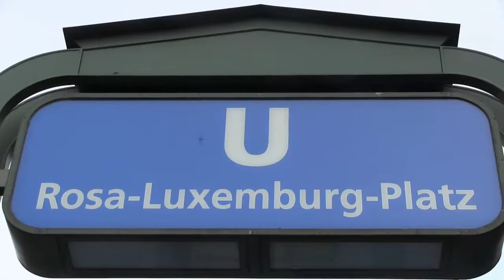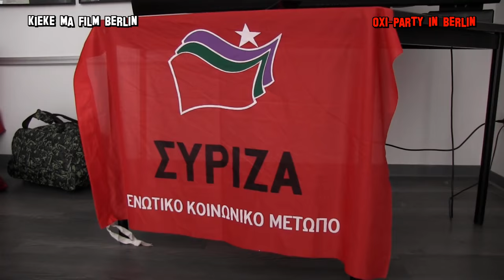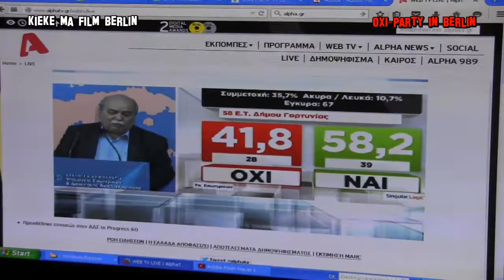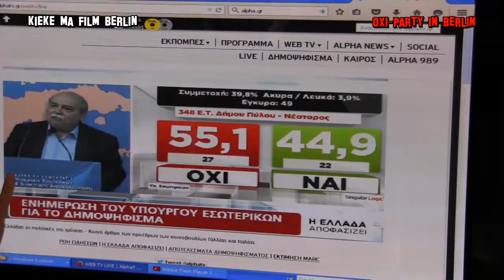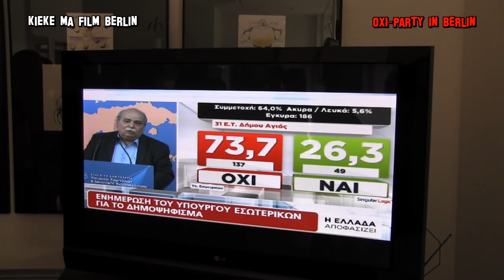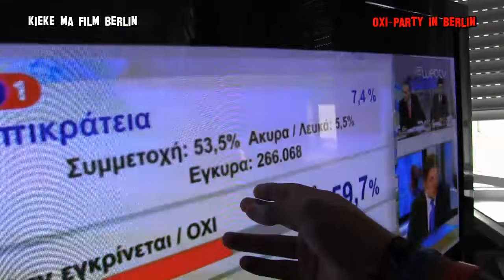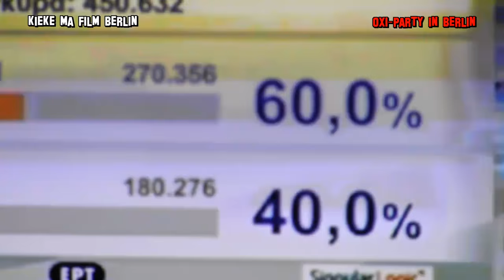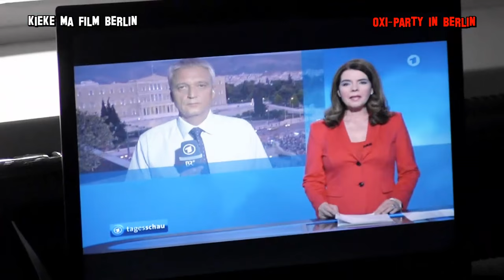"OXI-Party" in Berlin 5.7.2015 Karl-Liebknecht-Haus Parteizentrale "Die Linke"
Nach dem Referendum in Griechenland feiert "Die Linke" und Sympathisanten das "OXI" in Griechenland.